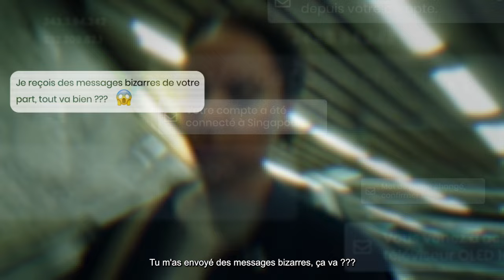OK n'est pas toujours OK, 15'